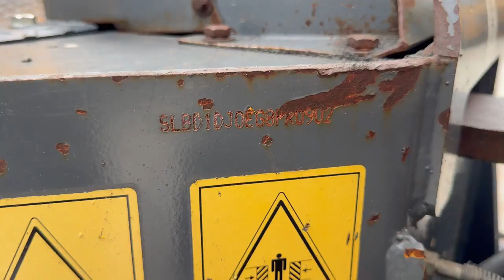Terex TA6S - 2016 YEAR - 1255 WORKING HOURS (VERKAUFT)